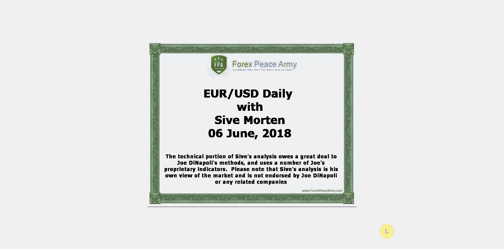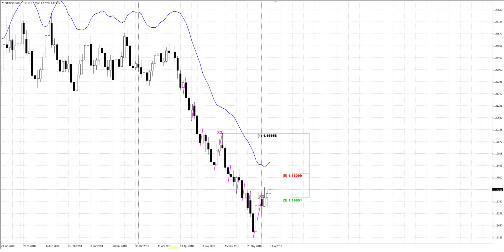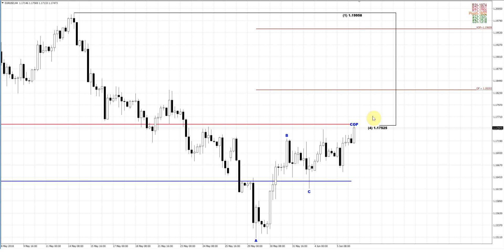Forex Peace Army | Sive Morten EURUSD Daily 06.06.18